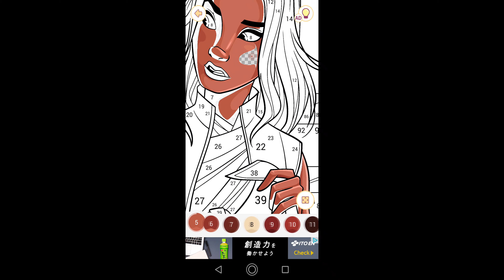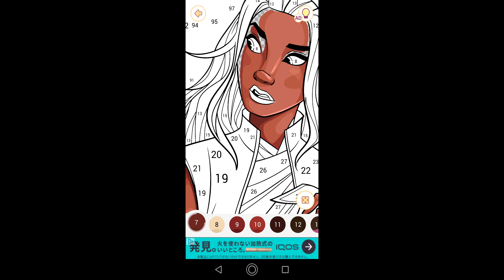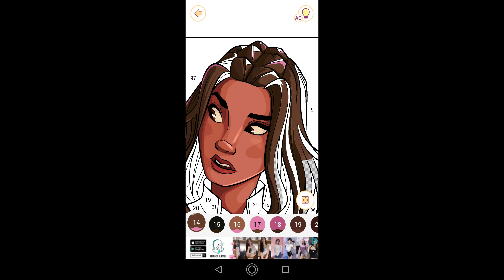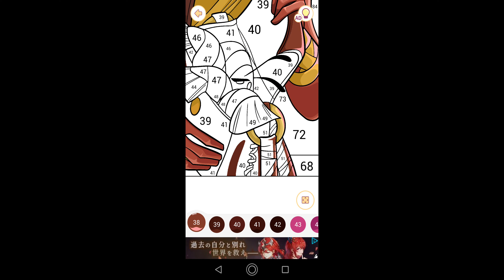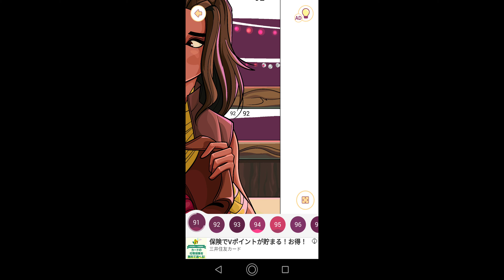【ラーヤとオンギ】#214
00:00始まり（OP）
00:07塗り絵制作開始
09:48ラーヤとオンギ完成
10:14お写真を保存
10:16終了（ED）

今回はラーヤと龍の王国に登場するラーヤオンギの塗り絵を制作致しました。

今回はさくさくと作業することが出来ました。

ラーヤ：12歳で、聖なる龍の力が宿るという“龍の石”の守護者になる。大胆不敵で情熱的な戦士。幼い頃の出来事が原因で人を信じられなくなってしまった。18歳になり、煙の怪物により姿を石にされてしまった父親を助け、クマンドラに平和を取り戻すために割れてしまった“龍の石”のかけらを集め、元通りにするべく旅に出る 。

オンギ：タロン国に住む、体の半分が猿、もう半分がナマズの変わった生き物。賢く、とても身軽。パン、ディアン、ウカの3匹で一緒に行動し、ノイの面倒を見ている。ノイとともに窃盗をすることもある。

関連動画